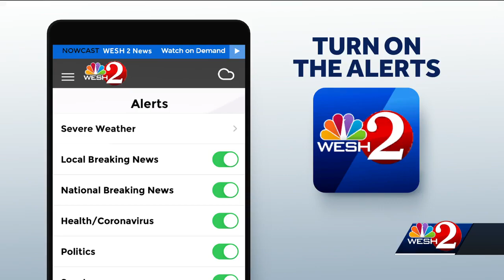Deputies identify 34-year-old man killed at Orange County apartment complex